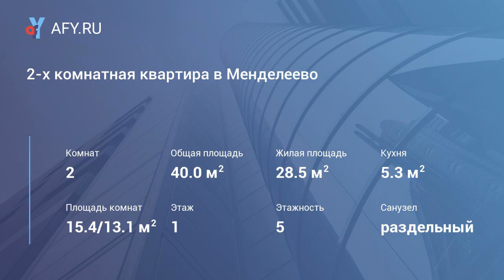2-х комнатная квартира в Менделеево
Продается 2х комнатная квартира в п. Менделеево ул. Куйбышева д. 12а

Высокий первый этаж пятиэтажного кирпичного дома.

40/28,5/5,3

В квартире сделан капитальный ремонт: заменены трубы, проводка, наливные полы, выравнены стены, тканевые натяжные потолки, новые окна пвх.

Комнаты проходные (15,4 кв.м и 13,1 кв.м).Кухня 5,3 кв.м.

Санузел совмещенный, выложен кафелем. На полу на кухне и в коридоре плитка. Новые межкомнатные двери, металлическая входная дверь. Тамбур закрыт на 3х соседей.

Инфраструктура развита: в шаговой доступности 3 детских сада с начальной школой и общеобразовательная школа. Рядом с домом магазины, аптека, сбербанк. В поселке своя поликлиника, почта и многое другое. Рядом парковая зона. До Зеленограда 6 км. До Москвы каждые 20 минут ходят комфортабельные автобусы.

Номер объекта в базе кп-...